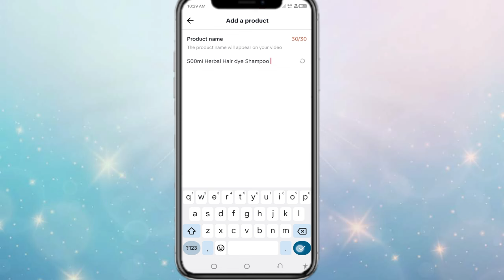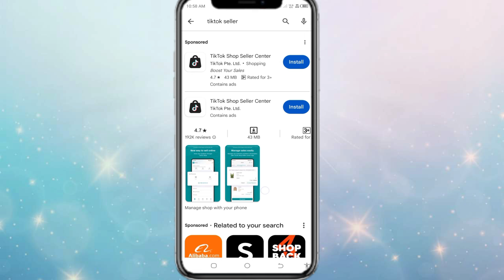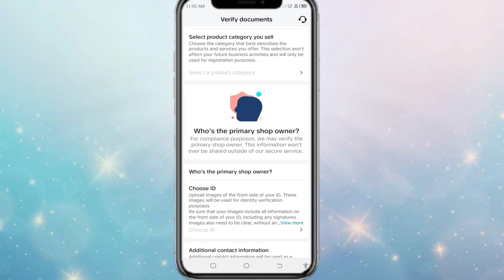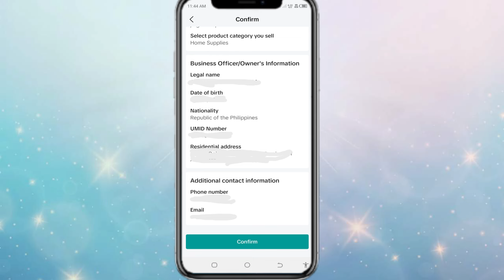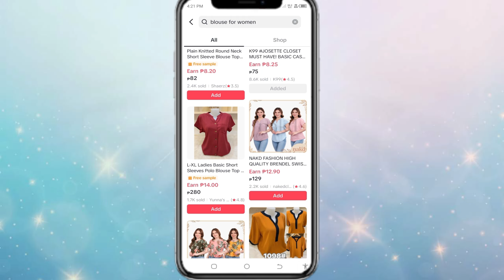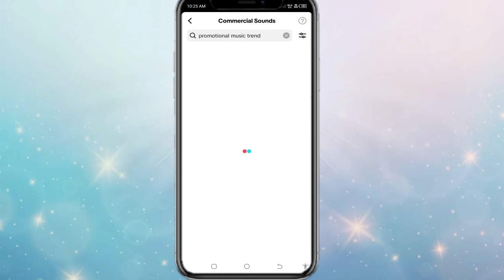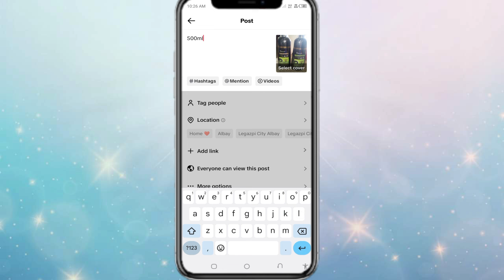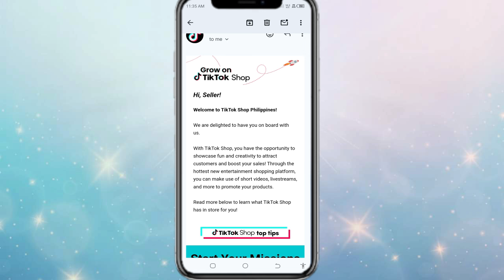Tiktok affiliate without 1K followers | step by step tutorial